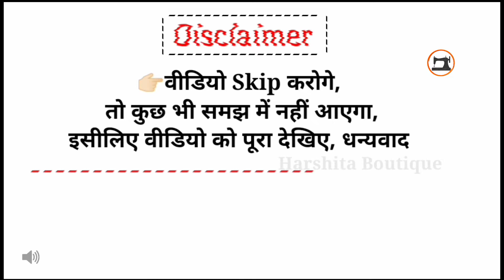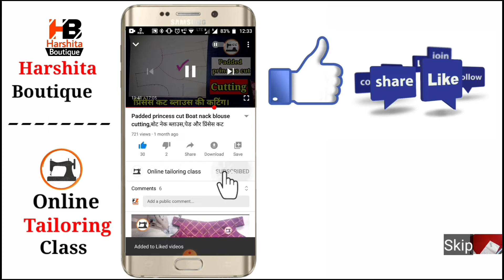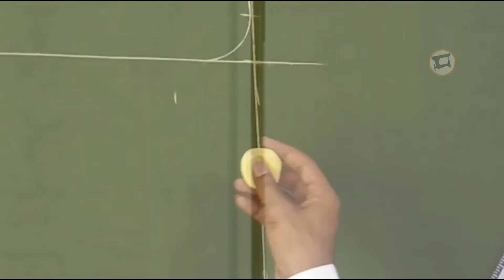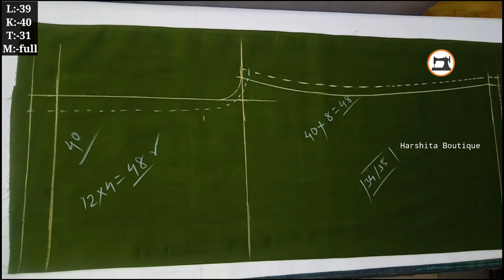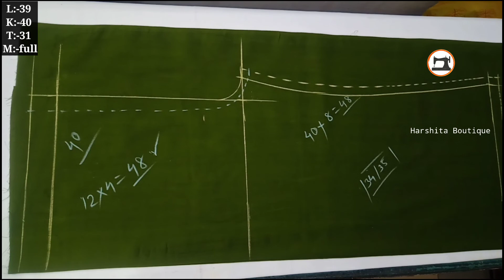40 Size full Elastic Palazzo Cutting and Stitching । ४० फुल इलास्टिक प्लाजो कटिंग । (Kamar- 40/41) ।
everyone, I'm sharing with you full Elastic Pant Palazzo cutting and stitching  full information video step by step...

Measurement (size   40 Kamar inch)

40 Size full Elastic Palazzo Cutting and Stitching । ४० फुल इलास्टिक प्लाजो कटिंग । (Kamar- 40/41) ।

Join My 1st Channel
Harshita Boutique

Ye video me hamne dekha ki full Elastic pant Plazzo (Kamar 40-41) woman full Elastic pant ki cutting or stitching aapko niche link par click kar k dekh shakte ho..Video Achcha Laga to Like jarur Kare.
Ye video ka measurement niche Diya hua hai..

Lengt :- 39
Kamar. :-40
Thai:- 31
Ghutna:-**
Mohri:-full

Iska pura full tutorial apkne ye video me dekha  hai.

Stitching ka dekhne k liye niche di Hui link par click kar shakte hai

Ledies pant stitching part

Woman pant Stitching me  bataya hua hai ki full Elastic kaise lagaye hai .

All Stitching video
सभी तरह के सिलाई करने के वीडियो यहां Click करके देखे

Full elastic women Plalazzo
Full elastic palazzo cutting Stitching
full elastic pant palazzo

Stitching ka video aapko hamari channel par mil jayega 🙏

So plz aap chanal par visit kar k dekh Lena
Me link dalna bhul gya ho to.

{Lekin video aapko channel par jarur milega👍}

Or hamare Channelpar aako sabhi size or sabhi types k video melenge..

Stitching video you will find on  this channel
I forgot to add the link .

 {But the video will get you to }the channel }

 And you will find videos of all sizes or types on our channel.

सिलाई वीडियो आपको इस चैनल पर मिलेगा ही मिलेगा
  तो plz चैनल पर जाएँ और वीडियो देखें
  मैं लिंक डाल ना  भूल गया हो तो और ये देस्क्रिंशन ऑटो में है...।

  { लेकिन वीडियो आपको चैनल तक पहुंचा देगा }

  और आपको हमारे चैनल पर सभी Sizes या types के वीडियो मिलेंगे।

  धन्यवाद